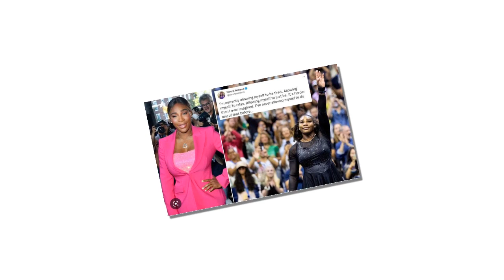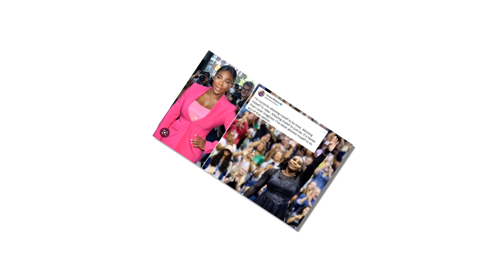Serena Williams reveals the difficult pregnancy path at the age of 41